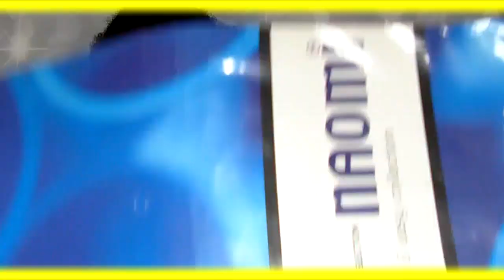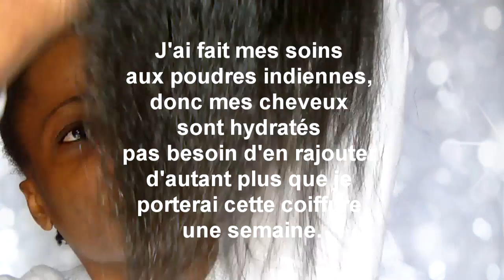TUTO TRESSES AFRICAINES: CHIGNON AVEC RAJOUTS SE TRESSER SEULE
Hello tout le monde aujourd'hui je vous montre comment réussir ses tresses avec rajouts sous forme de chignon...